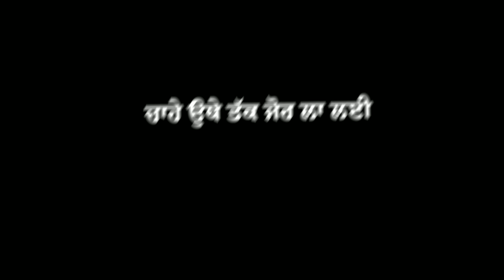PUNJABI SAYARI BLACK SCREEN STATUS PUNJABI ATTITUDE SAYARI